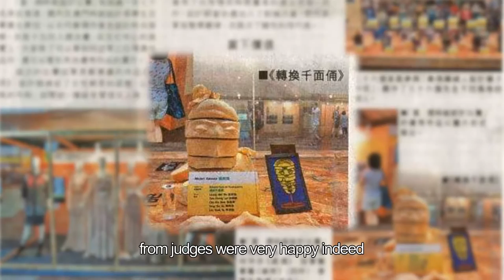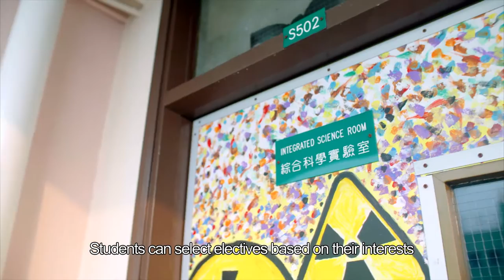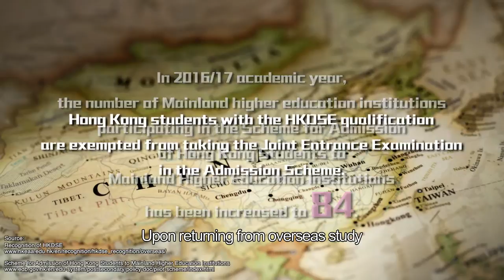Multiple Pathways to success. There is always one for you.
Segment 2 (English Subtitle)